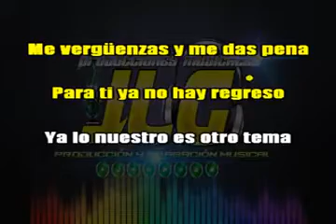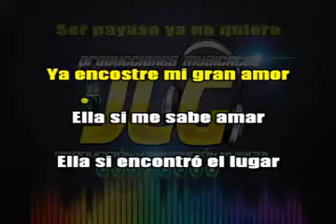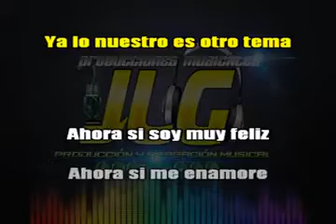KARAOKE AHORA SI ME ENAMORE